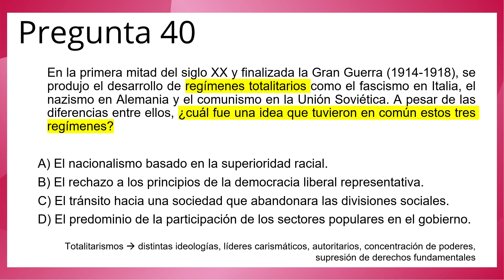PAES 2022 - Historia - Pregunta 40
Unidad temática: Europa, América y Chile durante la primera mitad del siglo XX.